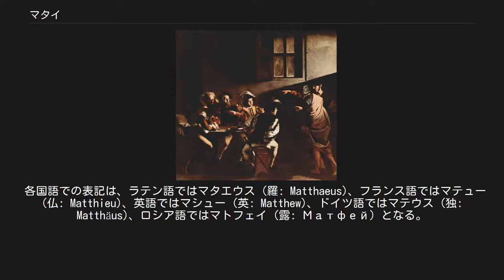マタイ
マタイ（英: Matthew the Evangelist）は、新約聖書の福音書に登場する人物でイエス・キリストの十二使徒の1人。
ギリシア語表記はマタイオス (Μαθθαιος, Matthaios)。
マテオ、マトフェイとも表記する。
「マタイ」の意味は「神の賜物」。
聖書によればイエスの弟子となる以前は収税人(en)であった。
東方諸教会・正教会・カトリック教会・聖公会・ルーテル教会で聖人とされる。
 新約聖書の最初におさめられた福音書（第一福音書）の本文には著者に関する言及はないが、古代以来伝統的にマタイによるものとされ、『マタイによる福音書』というタイトルがつけられている。
近代以降の聖書学的研究のうち、高等批評では、エルサレム崩壊に関する記述は預言でないとの推測に基づく成立年代の設定などから、使徒マタイが著者であるという見解は疑問視されている。
だが聖書信仰の福音派では、現在もマタイが記者だと理解している。
 各国語での表記は、ラテン語ではマタエウス (羅: Matthaeus)、フランス語ではマテュー (仏: Matthieu)、英語ではマシュー (英: Matthew)、ドイツ語ではマテウス (独: Matthäus)、ロシア語ではマトフェイ (露: Матфей) となる。
日本語では「マタイ」という表記と共に、まれにイタリア語に由来する「マテオ」(伊: Matteo) という表記が用いられることがある。
(日本の)カトリック教会でも「マテオ」という表記が用いられていたがこれはラテン語に基づく。
Matthaeusの奪格型Mattaeoを教会式発音によってカナ転写したものである。
日本ハリストス正教会ではロシア語名に由来する「マトフェイ」という表記を用いる。
 『マタイによる福音書』9:9によればローマ帝国の徴税人であったが、イエスの召命に応えて弟子となったとされる。
『マルコによる福音書』2:13以下と『ルカによる福音書』5:27以下では同じような記述がみられるが、呼ばれた弟子の名前は「アルファイの子レビ」または「レビ」となっている。
このため、伝統的にはマタイとレビ（レヴィ）は同一人物をさすと解釈されてきた。
 イエスの弟子となったときの記事を除けば、聖書はマタイの言動を伝えていない。
『使徒言行録』によればイエスの死後も教団内にいたようであり、キリストの昇天・ペンテコステなどの記事に名前がみえる。
伝承では『マタイによる福音書』を記したと伝えられ、エチオピアまたはペルシアのヘリオポリスで殉教したとされる。
 2世紀のパピアスは、マタイが福音書をアラム語で書き、弟子がギリシア語に訳したと伝えている。
今日の研究はこの伝承に懐疑的であるが、マタイという名はアラム語起源のもので、彼が初期教団内のヘブライズムの中心人物のひとりであったことが伝承に反映された可能性が示唆される。
 聖マタイの召命（カラヴァッジオ）1592年 - 1602年頃　サン・ルイジ・デイ・フランチェージ聖堂（ローマ） マタイは正教会のイコノスタシスでは他の福音記者とともに王門に描かれる。
マタイを描いた美術作品では特にカラヴァッジオのものが著名である。
 マタイおよびマタイの福音書はしばしば「人」のシンボルであらわされる。
これは『エゼキエル書』1:10に登場する四つの生き物（ライオン、牛、ワシ、人）と福音書にあてはめられている。
^ 『キリスト教を知る事典』教文館 ^ 尾山令仁『聖書の概説』羊群社 ^ ヨセフ・ハヤールほか『キリスト教史 11 現代に生きる教会』平凡社ライブラリー、1997年7月15日、ISBN:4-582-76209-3、p431